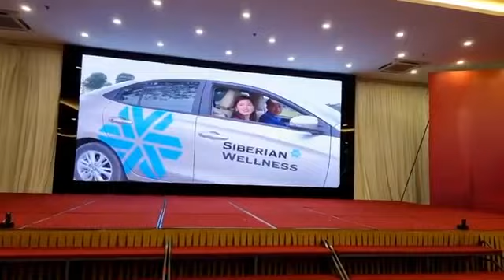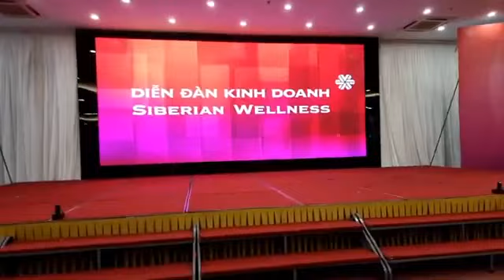LỄ TRAO 7 CHIẾC XE MERCEDES CHO TƯ VẤN VIÊN CỦA SIBERIAN WELLNESS